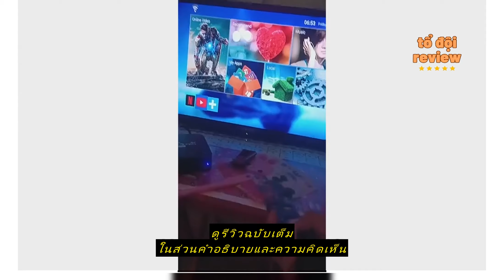Review COD ใหม่สุด2024 กล่องรับสัญญาณทีวีดิจิตอล ทีวีดิจิตอล กล่องรับสัญญาณทีวี กล่องแอนดรอยbox รอง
ซื้อราคาที่ถูกที่สุดบน Shopee ที่นี่

aiplay.th

COD ใหม่สุด2024 กล่องรับสัญญาณทีวีดิจิตอล ทีวีดิจิตอล กล่องรับสัญญาณทีวี กล่องแอนดรอยbox รองรับ RAM8G+ROM 128GB/6K Wifi